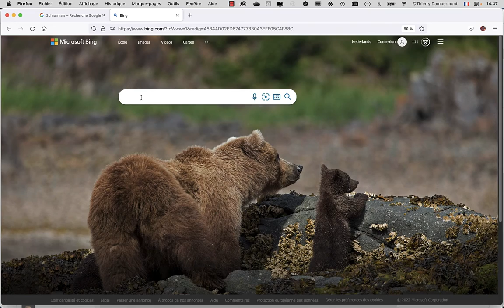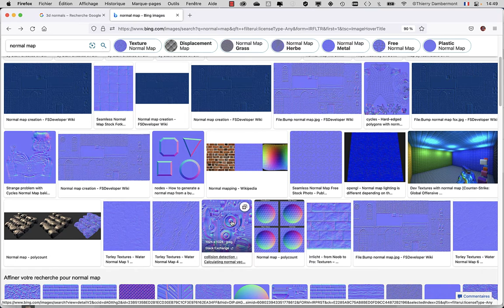CUM cours03 2021 2022 17d